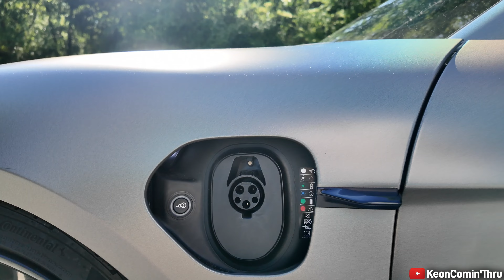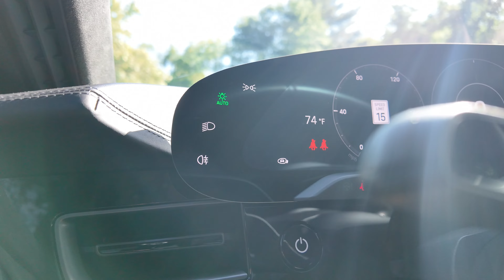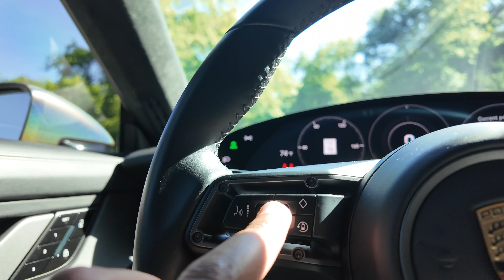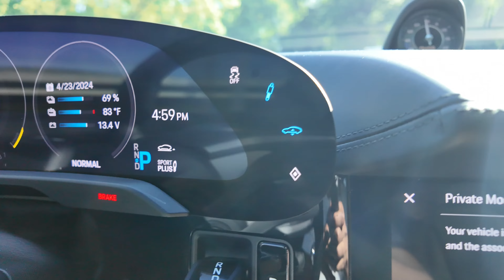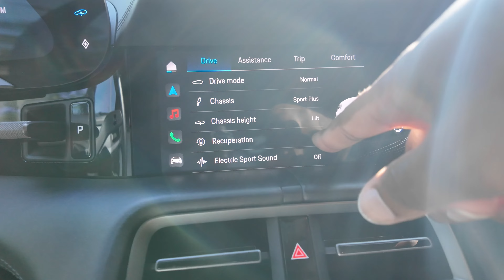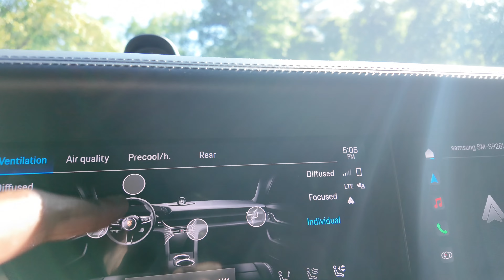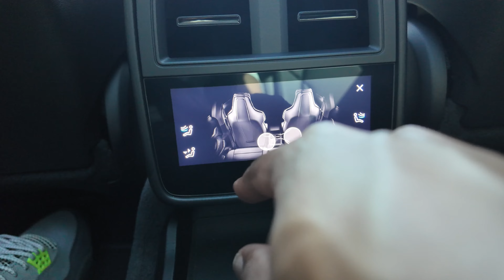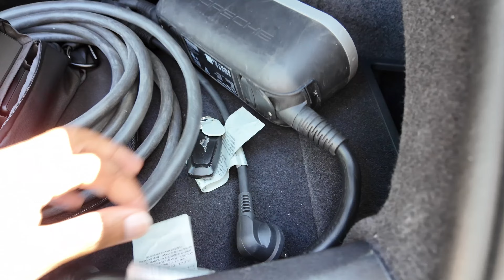The EV You Would Want! - Porsche Taycan Turbo Review!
Watch me review and unleash the power of the 670hp 2020 Porsche Taycan Turbo!

Timeline
0:00 - Intro
00:27 - Exterior overview
04:05 - Interior overview
22:34 - Launch control
24:22 - POV Drive
39:46 - Final thoughts

The beats used in this video were produced by QunnLaflare. Click the link for more of his beats:
Beatstars.com/QunnLaflare